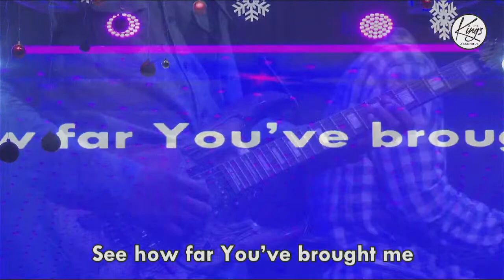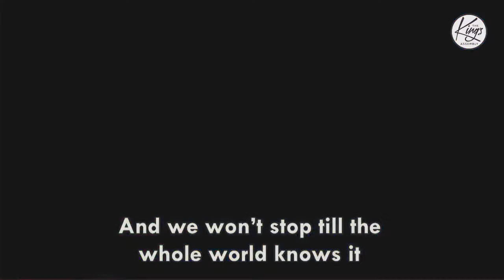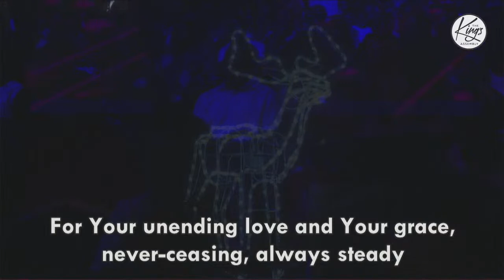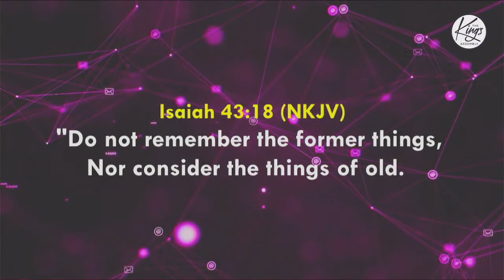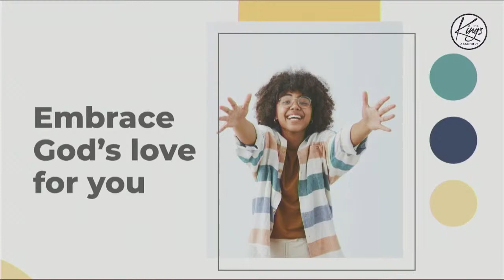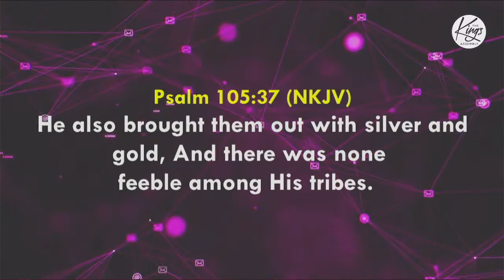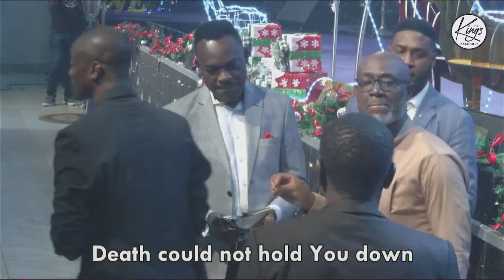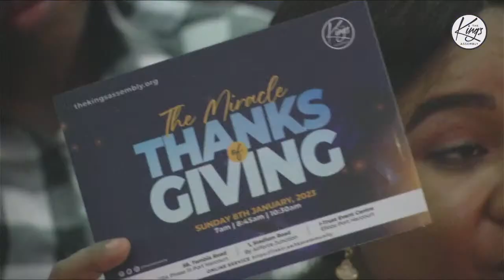A New Beginning